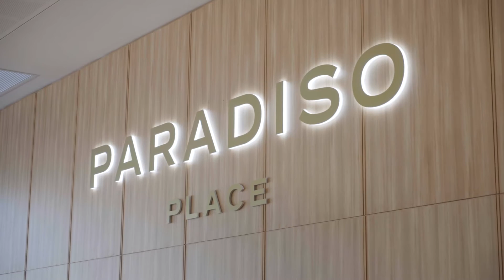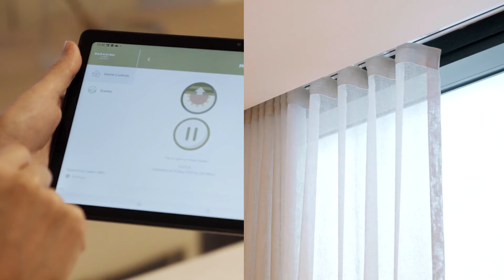Paradiso Place - Display Suite Video